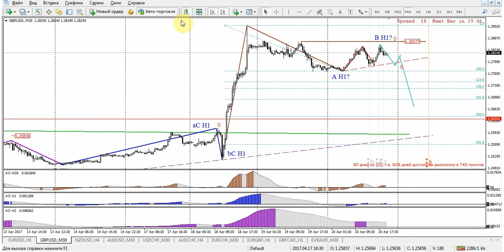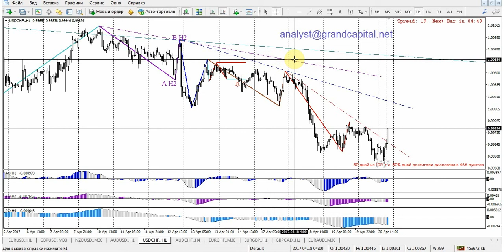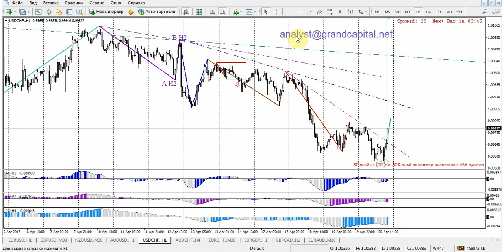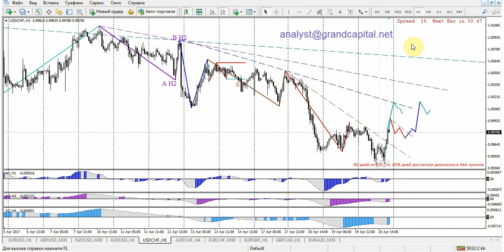Волновой анализ основных валютных пар 21 - 27 апреля 2017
Еженедельный волновой анализ основных валютных пар от компании Grand Capital